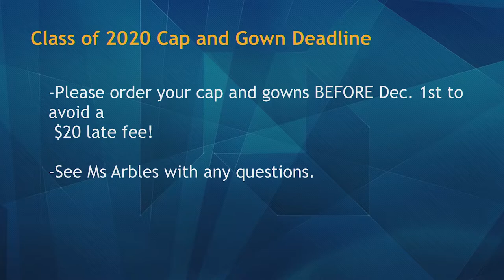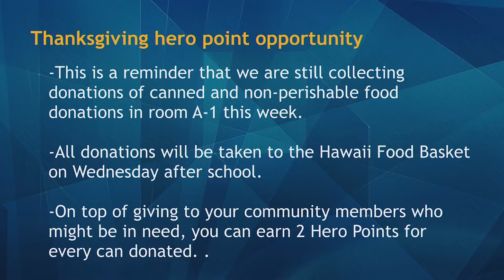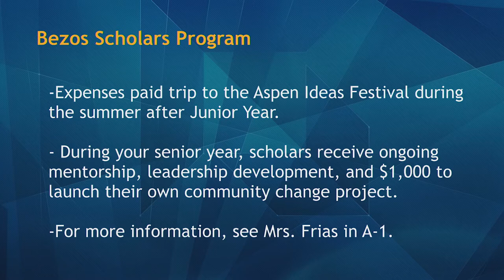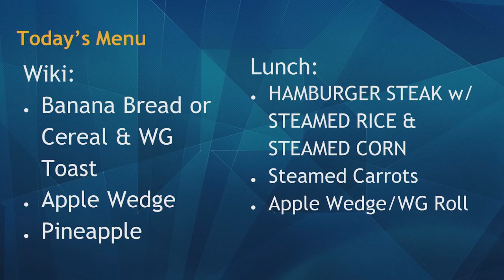11/26/2019 KVIKS Bulletin